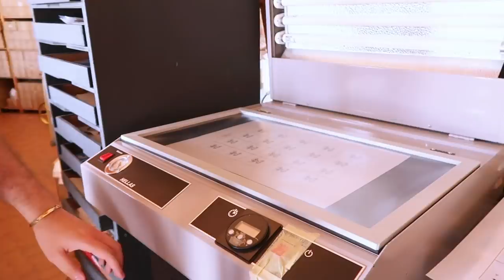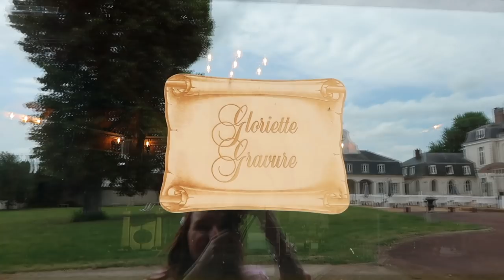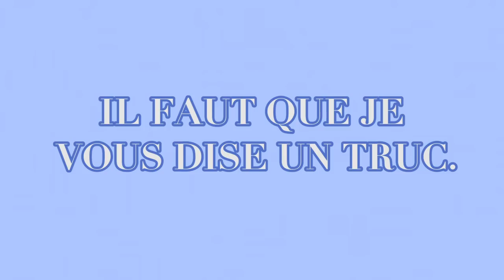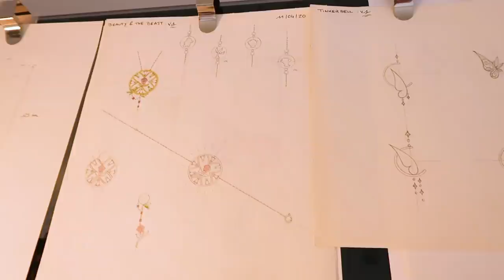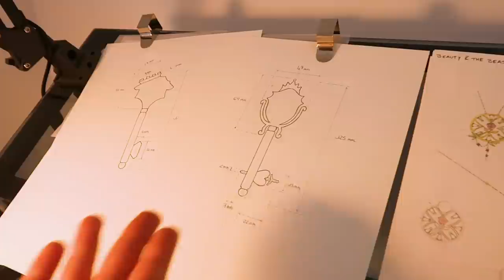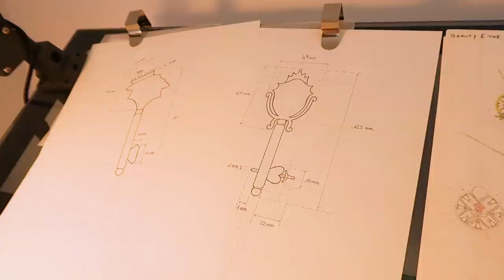Vlog secrets d'Arribas : Tour du château, réponses à vos questions et énorme concours !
Salut ! On se retrouve dans un cadre un peu différent de Disney et Disneyland Paris (mais pas totalement) avec un vlog au château d'Arribas France ! Dans cette vidéo, je vous emmène avec moi dans les ateliers et on répond en toute transparence à toutes VOS questions... Une seconde partie arrive dimanche prochain en podcast avant mes vacances, et on y parlera de ce que ça fait d'être prestataire pour Disneyland Paris ! Ne ratez pas ça, je pense que ça va vraiment vous plaire !

J'en profite pour faire quelques précisions du gros concours qu'on vous a annoncé dans la vidéo juste ici :
- Le gagnant pourra être accompagné de la personne de son choix
- Le transport n'est pas inclus dans le concours, seule la visite sur place est prise en charge :)
- Le concours est valable sur mon compte Instagram jusqu'au 8 août 2021 inclus.
- Le gagnant sera contacté sur Instagram après avoir respecté toutes les conditions (être abonné à ma chaîne Youtube, mon compte Instagram et celui d'Arribas France, liker, partager et laisser un commentaire sous la publication concours de mon compte)
- Les mineurs peuvent participer à condition qu'ils aient une autorisation parentale
- La date de la visite sera choisie par le gagnant avec concertation avec Arribas !

Bonne chance à tous et j'espère vraiment que ça vous plaira... Je suis très heureuse de pouvoir offrir une opportunité pareille à l'un d'entre vous !! Pour une fois que je peux vous donner un peu de la chance que j'ai de pouvoir vivre ce genre de journées !!

💛      RETROUVE-MOI SUR...     💛

💜       REMERCIEMENTS     💜
 ⋆Intro Youtube : MademoiselleDaydream
⋆ Bannière Youtube : Athyess
⋆ Logo de la chaîne : Helene S Design
⋆ Logo de La Pause Enchantée : Estelhery

Si tu passes par ici, n'hésites pas à me dire quel passage tu as préféré dans le vlog... Et si tu penses aller voir un de ces quatre le château d'Arribas ou non :)